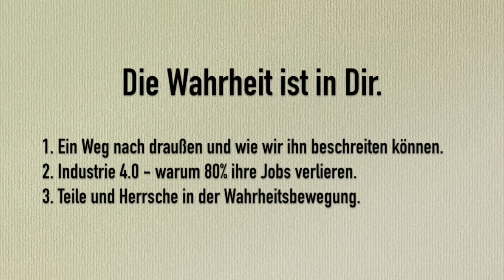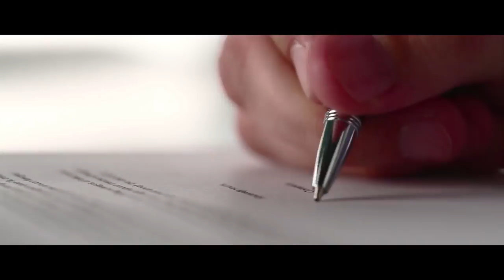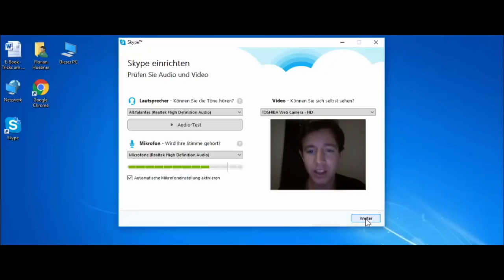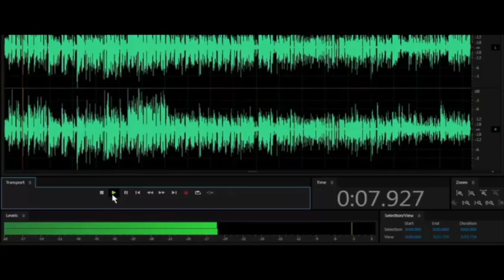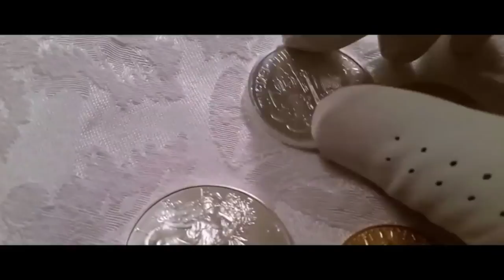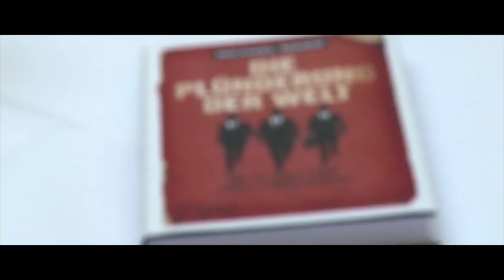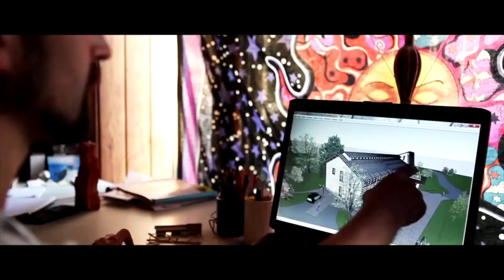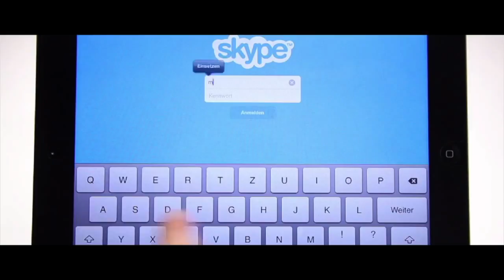Autark-Dorf Stufe 1 bis 6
Vom Kanal "Die Wahrheit ist in Dir"

"Ein Weg nach draußen und wie wir ihn beschreiten können (Stufe I und II)"
Dieses Video ist speziell an die Leute gerichtet die Lust haben oder bekommen werden ins Handeln zu kommen. Es geht um die Finanzierung des Projekts.

"Industrie 4.0 - Warum 80 % ihre Jobs verlieren (Stufe III und IV)"
Zu diesem Video muss gar nicht viel gesagt werden. Das ist die Zukunft der Arbeit, und wir sind dort ganz nah dran. Also auf in die Unabhängigkeit.

"Teile und Herrsche in der Wahrheitsbewegung (Stufe V-VI)"
Dieses Video behandelt die Problematik des täglichen Suchens nach neuen Informationen im Netz für die Wahrheitssuchenden und die Thematik des Spaltens der Infoszene.
Die Stufe 5 und 6 der Autarkdorfidee wird in Ansätzen vorgestellt.

Quellen: YouTube

§24 des UrSchG Erlaubt das Benutzen von Werken in Teilen.
Teilen, Re-up´s, Verlinken erlaubt. Alle Rechte der Bilder, Filme und Videos liegen bei den Urhebern.